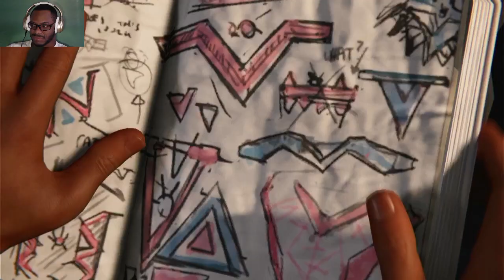CAN'T BELIEVE IT!!! | Marvel's Spider-Man: Miles Morales #3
Welcome back to another video, my awesome ballers. Today, I will continue playing Marvel's Spider-Man: Miles Morales. We go to see the Tinkerer, the leader of the Underground but you won't believe who it is.

Timestamps:
0:00 - Intro
0:11 - Game Intro
0:47 - Gameplay
42:10 - Outro